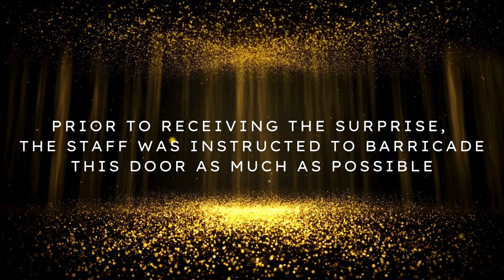Meet Junior!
For the past 69 years, Junior Players has been empowering young voices and transforming kids’ lives through the arts. The Road to 70 has had twists and turns, highs and lows, challenges and champions, but most importantly, it has had the support and love of community members like yourself. As we stand at a fork in the road, your support is more crucial than ever.
This North Texas Giving Day, we ask you to join the journey and help us pave the road to 70! to fuel our future today!